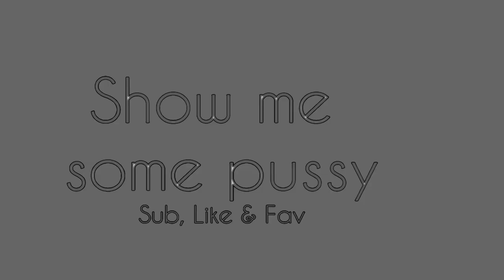VERGONCIO 1.0 (PROBABLY NO MORE FUCKING MOVIEMAKING)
I probably quit moviemaking cuz i didn't get subs, i didn't get views.. i didn't get help and, i didn't get a shit.. all i can say is.. FUCK THIS. ♥

This is a quick clip i made yesterday, just to show some activity on this piece of crap channel and as a goodbye..♥

4 Frags (LOVE U GUYS)♥

And SnapShot 4 Being a Pussy♥
Jk, Overlays and Shit ♥